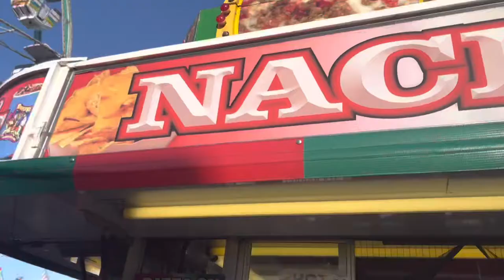Cow Palace Carnival 2022 🎡🎟